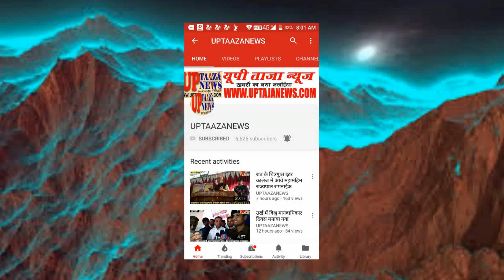बांदा में लगातार अन्ना जानवरों की मौतों से परेशान है ग्रामीण